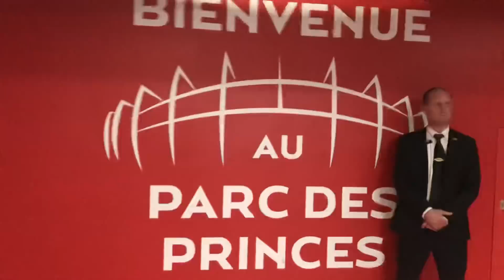Zvezda stigla na Park prinčeva